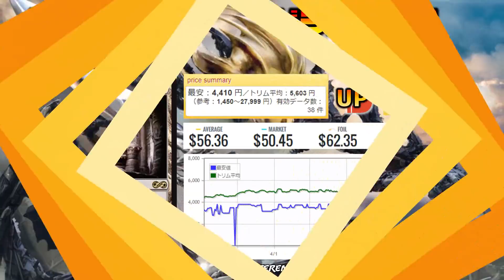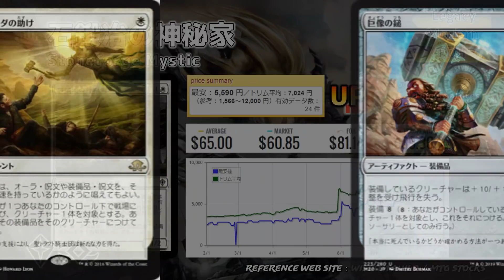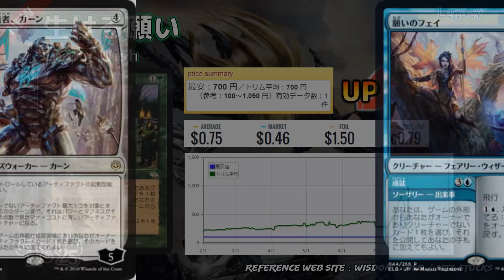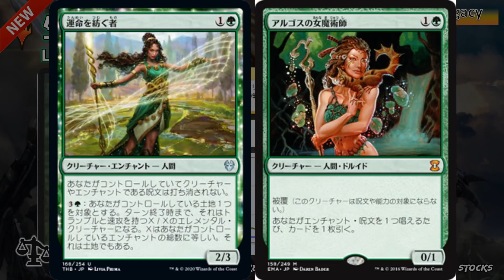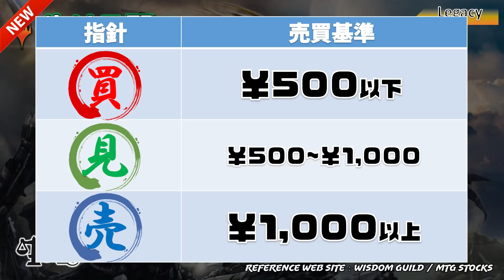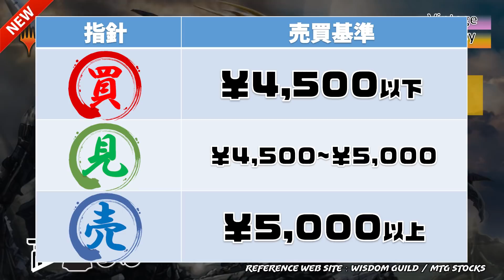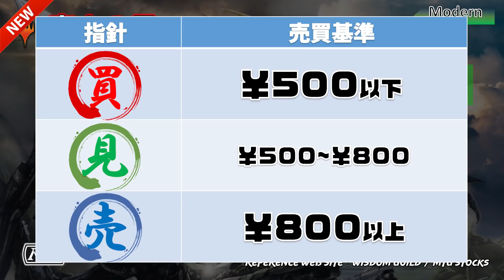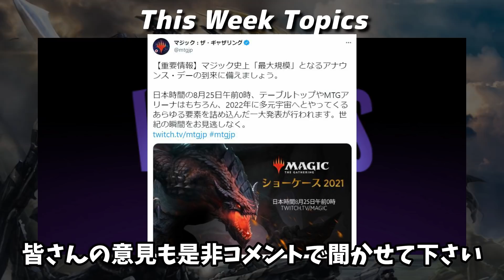【MTG投資部】公式から史上最大の予告！！再録禁止ポリシーの撤廃はありえるのか！？【7月4週】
↓僕が運営しているもう一つのチャンネルはこちら↓
▼LOTUS CHANNEL(EDH対戦動画)

リラちゃんねる＠MTG投資部

▼参考サイト
WisdomGuild